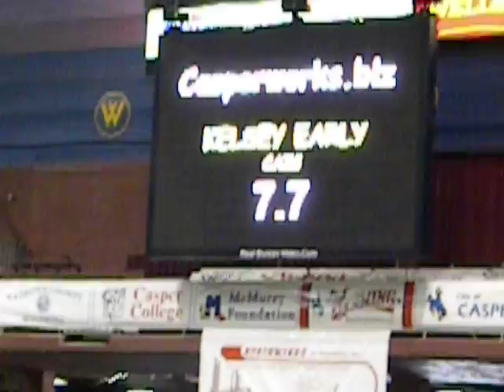KELSI AND TEQUILA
KELSI EARLY ON MY HORSE TEQUILA IN THE 1ST GO AT THE 2010 CNFR!!  GO TEQUILA, 2008 WORLD CHAMPION GOAT PONY!!